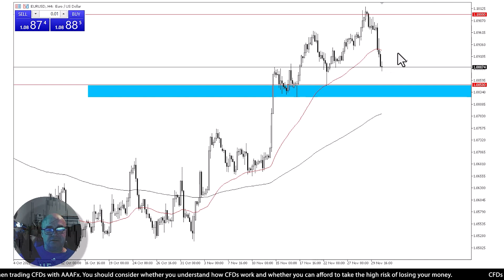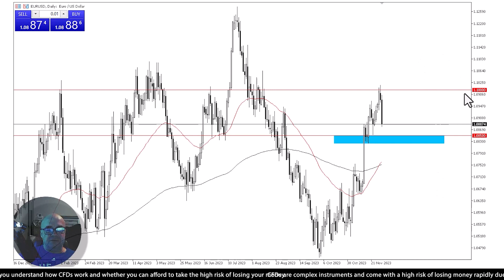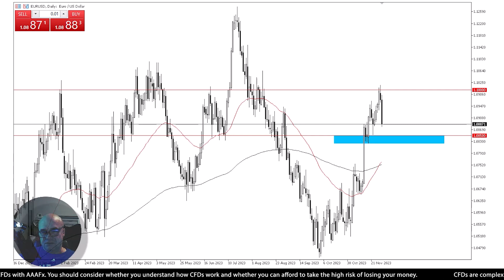Technical Analysis of EURUSD | AAAFx | 1 December 2023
In Thursday's trading session, the euro initially attempted a rally but eventually displayed signs of negativity. Given the sustained upward momentum in the market, a pullback seemed logical. Additionally, the impact of the upcoming PCE numbers on the market cannot be ignored. Despite these factors, it's evident that the market needed a correction following its surge to the 1.10 level. The significance of this level as a large, round, psychologically important figure, coupled with its historical importance, underscores its role in the current market dynamics. For deeper insights, watch the technical analysis video.